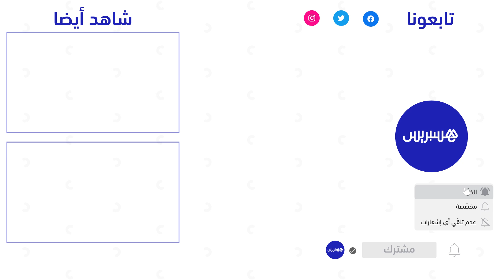بحضور نجوم البرازيل و على رأسهم فينيسيوس .. السليساو يجري ثاني حصصه التدريبية استعداد لمواجهة المغرب